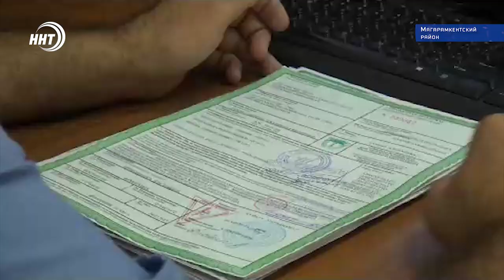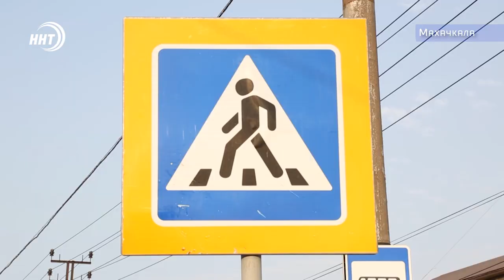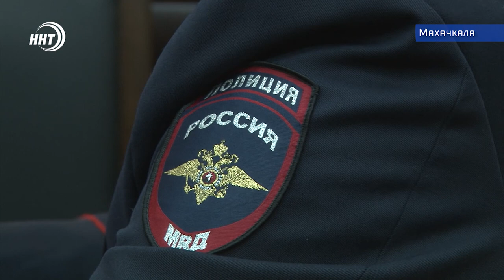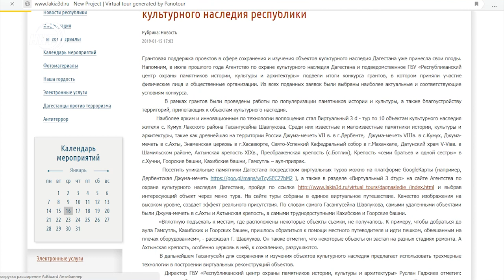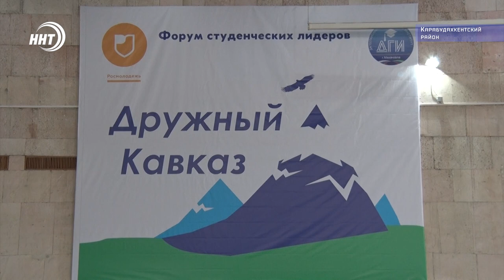Новости Дагестан 16.1.19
1. Сократить ДТП на дорогах республики. О поставленных перед инспекторами задачах говорили сегодня в ходе встречи с журналистами.

2. Передовые информационные технология в медицине внедряют и в Дагестане. Учебный центр для специалистов открылся на базе Минздрава республики.

3. Здоровья и дальнейших побед! Делегация Парламента и Минспорта республики посетили тренировку вольников.